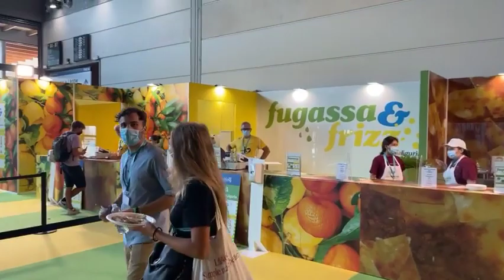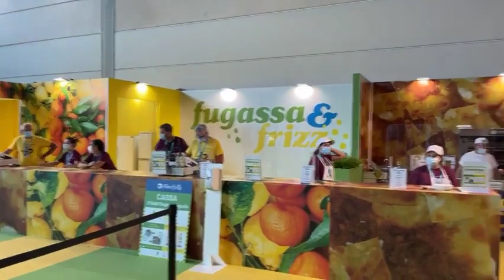Toti - Al Meeting di Rimini allo stand di Regione Liguria “Fugassa & Frizz” (22.08.21)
- Toti - Al Meeting di Rimini allo stand di Regione Liguria “Fugassa & Frizz”, una vetrina eccezionale per far conoscere a tutti le nostre eccellenze. (22.08.21)